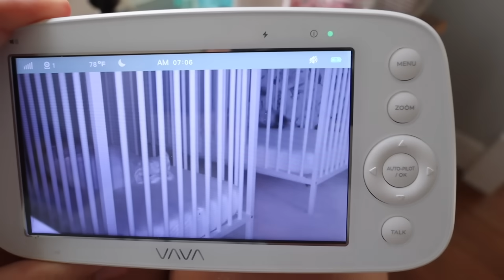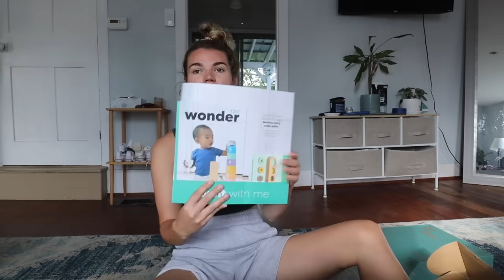MORNING ROUTINE WITH TWINS